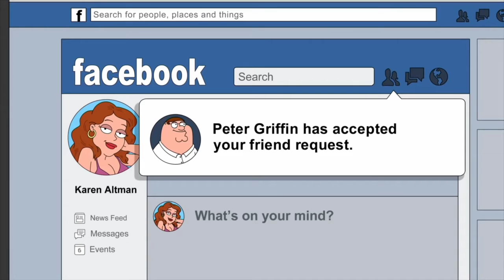family guy - high school crush asked to be my friend on Facebook